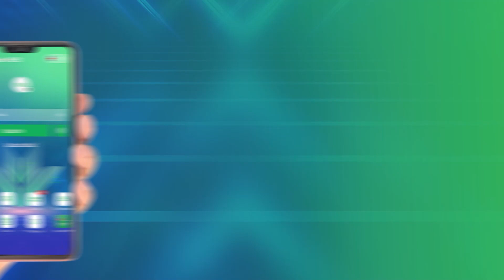Ngọc Sơn góp deal cùng ngân hàng ủng hộ cho giọng ca núi rừng SIU THÂN | Bài Hát Hay Nhất 2022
Ngọc Sơn góp deal cùng ngân hàng ủng hộ cho giọng ca núi rừng SIU THÂN | Bài Hát Hay Nhất 2022 - Big Song Big Deal

Bài Hát Hay Nhất - Big Song Big Deal phát sóng lúc 20:30 Chủ Nhật hàng tuần, bắt đầu từ ngày 02/10/2022 tại Kênh Youtube Viva Network

Bình chọn cho thí sinh bạn yêu thích nhất ngay tại ứng dụng VPBank NEO hoặc website Saostar.vn

Ngân hàng số toàn năng VPBank NEO - Lướt chung nhịp sống
- Tài khoản iNICK: Chọn tên chất – Bật cá tính
- Mời bạn mới mở iNICK nhận tới 20 triệu đồng
VPBank Prime - Thương hiệu tài chính đầu tiên dành cho thế hệ Sống Bứt Phá Hân hạnh đồng hành cùng Bài hát hay nhất – Big Song Big Deal.